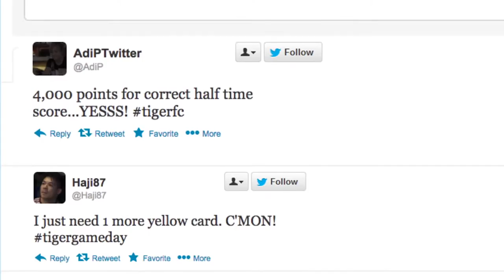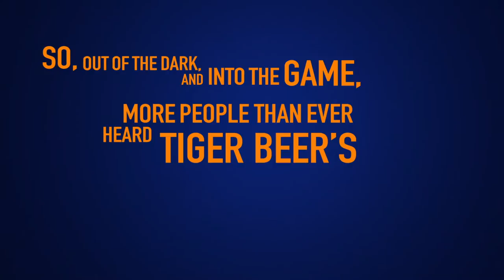Maxus Malaysia, Metalworks & Guinness Anchor Berhad - Tiger Gameday